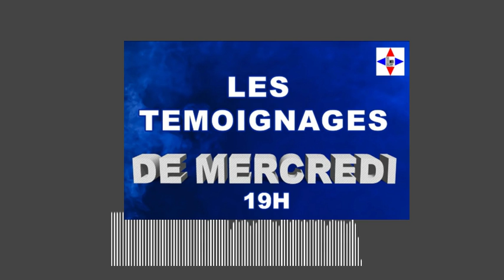LES TEMOIGNAGES DE MERCREDI SOIR LE 19/01/2022 par Chris Ndikumana